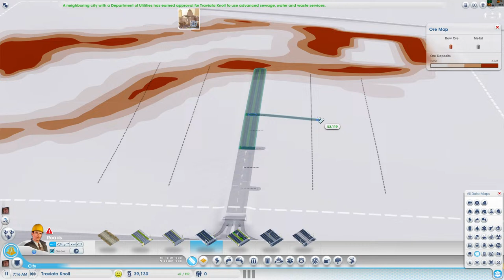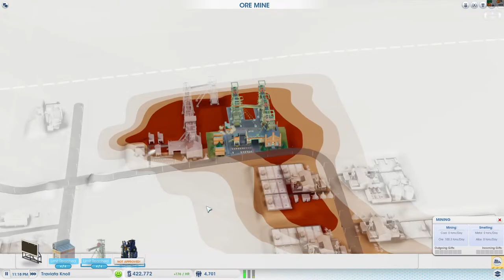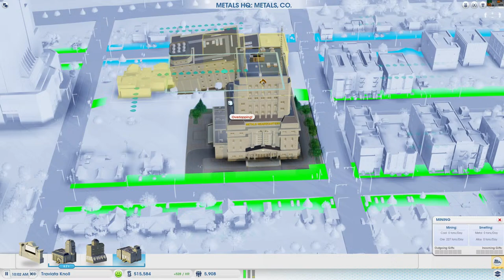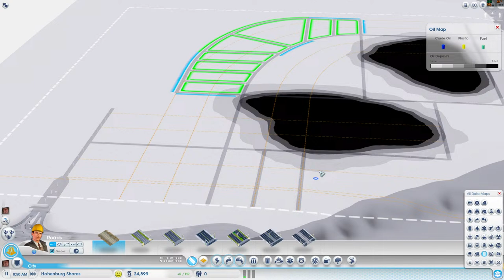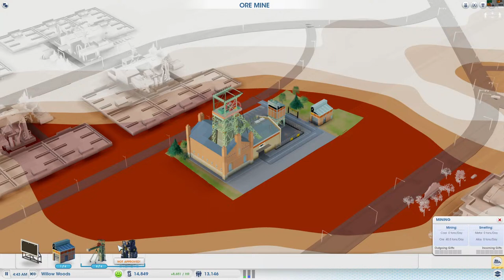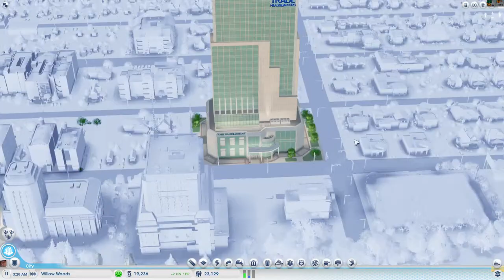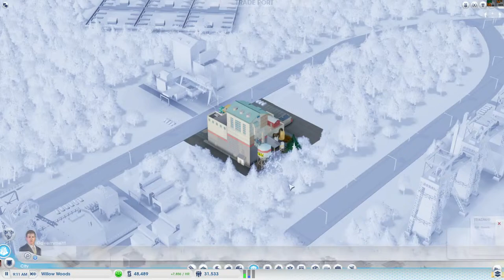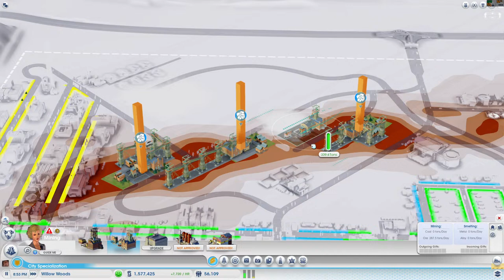Sim City 5 in 2024 Granite Lake Region